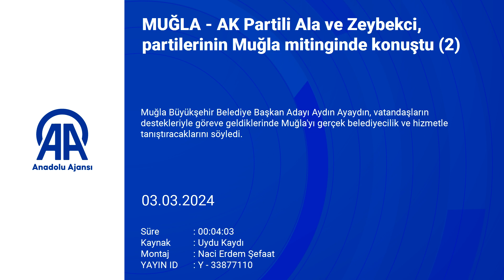MUĞLA - AK Partili Ala ve Zeybekci, partilerinin Muğla mitinginde konuştu (2)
AK Partili Ala ve Zeybekci, partilerinin Muğla mitinginde konuştu (2)

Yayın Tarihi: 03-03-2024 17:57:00